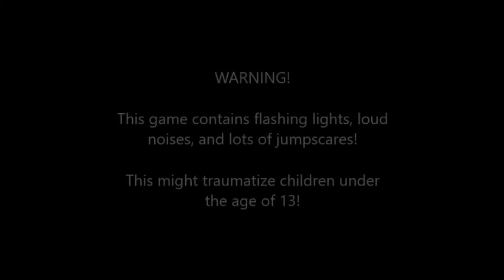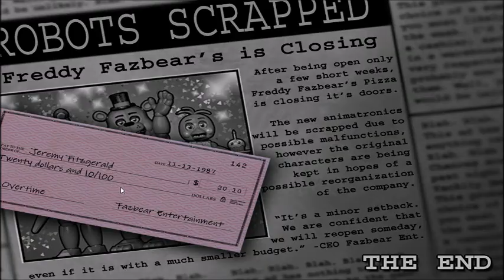Five Nights at Freddy's 2 - Night 6 Gameplay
Hey GodzillaGamerFam, thank you guys for watching this video! If you enjoy this video, please don't forget to like, subscribe to my channel, click the notification bell for more videos, and if you want to be part of GodzillaGamerFam, please check out my discord group